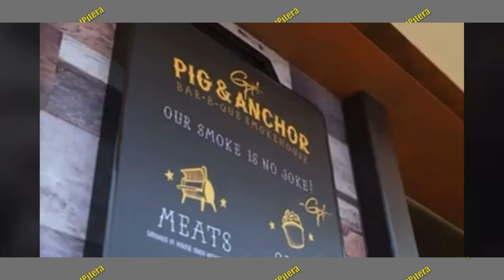Get Ready to Ride the Sunrise The Carnival Sunrise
As cruising is about to reopen, get ready to board the Carnival Sunrise!

LOVE TO TRAVEL?   Want to make money helping others travel?  We are proud to partner with HKM Travel Group!

Join is on March 5, 2022 for 8 nights on the amazing Carnival Glory!   This sailing is a group event for Carnival's 50th Anniversary Party!   Along the way, our group will have private parties with food and alcoholic drinks, private events, socials, free ship tours, and lots of other group events!   We also have a great payment plan that everyone can afford!